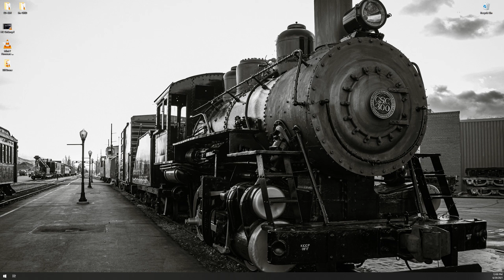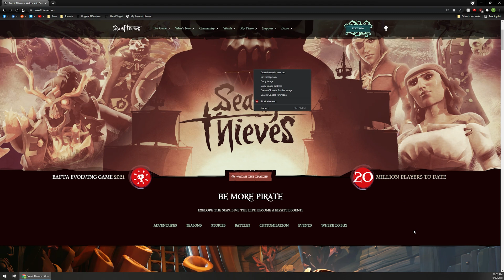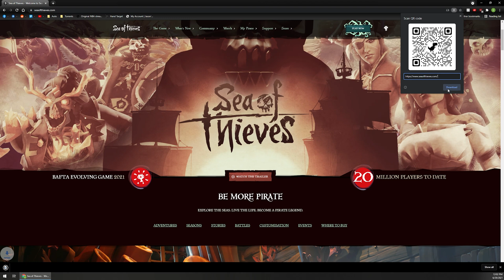Create QR Codes to Quickly Save and Share ANY Website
QR codes are used just about everywhere now, we use them to access menus at restaurants, downloading apps, business card information, etc.. In this video I show you how to create and share ANY website using the Google Chrome or Microsoft Edge built in QR code generator.